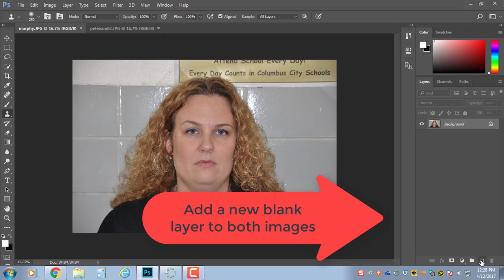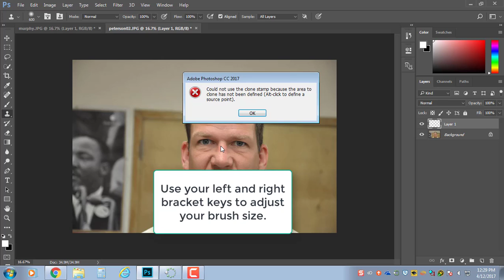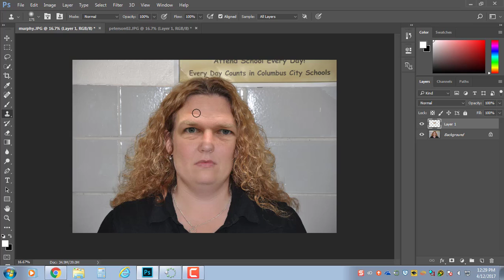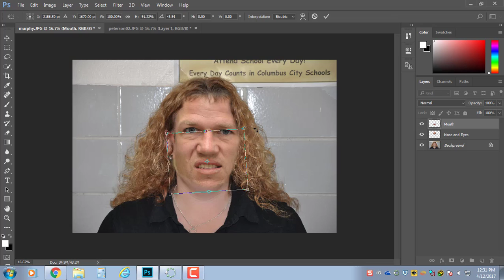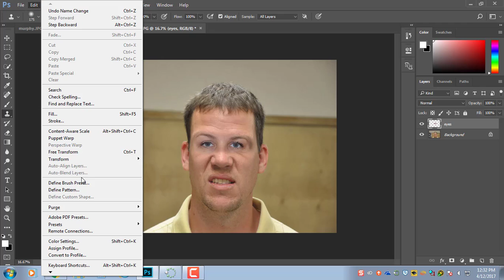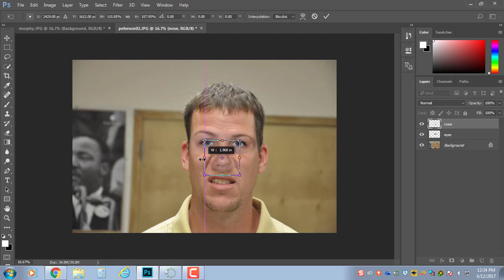Morphing Faces in Photoshop